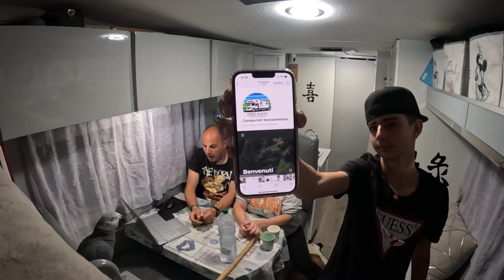ORGANIZZIAMO RADUNO IN LIVE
GUARDATE LA LIVE PER CAPIRE COME, DOVE E QUANDO SARA'
VI ASPETTIAMO NUMEROSSISIMI A PRESTO RAGAAAAAA